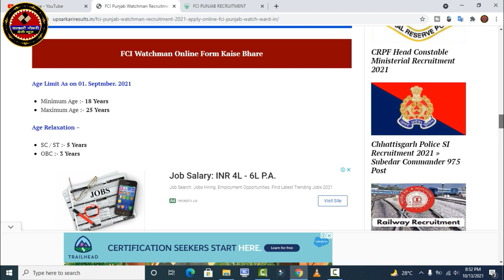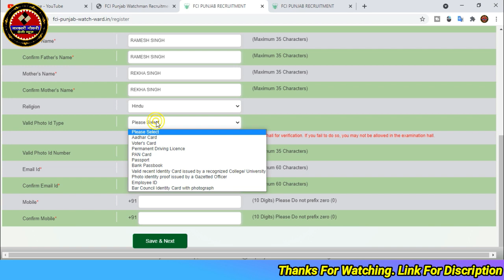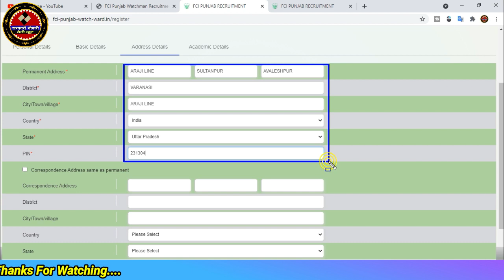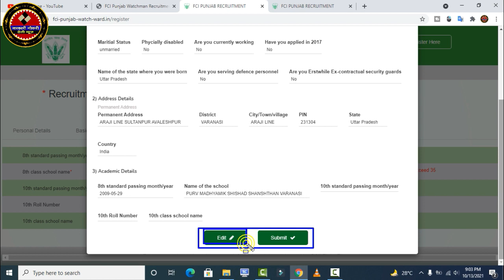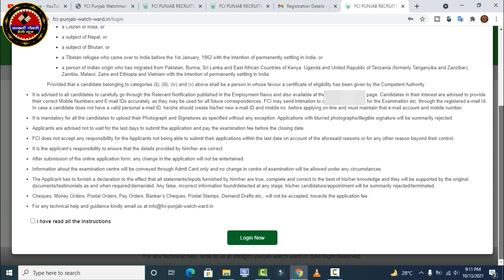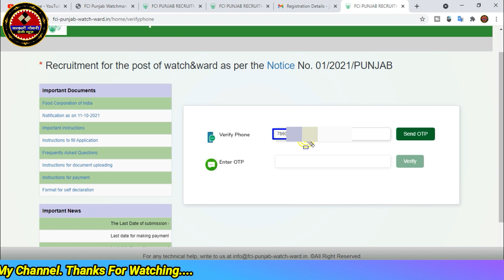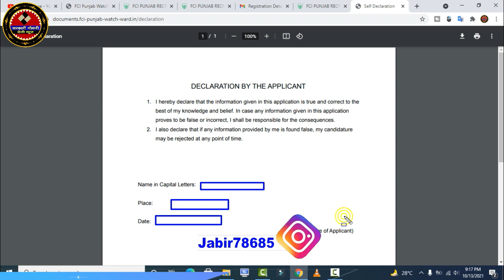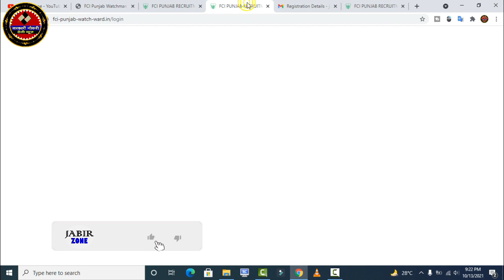FCI Watchman Online Form Kaise Bhare ¦ How to Fill FCI Punjab Watchman Online Form | FCI Bhrti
Tag :- FCI Recruitment 2021//Food Corporation of India// FCI New Notification//FCI Jobs 2021 //Govt Jobs Jun 2021